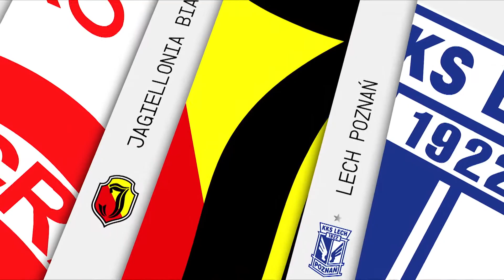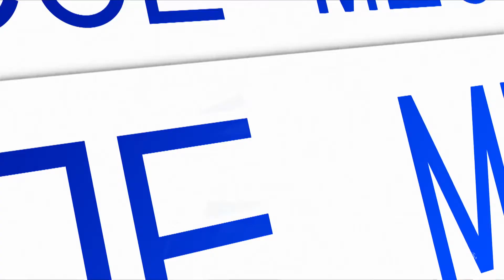(1/2) Pogoń Szczecin - Piast Gliwice | CAŁY MECZ | Ekstraklasa 2020/21 | 17. Kolejka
Pogoń Szczecin 0:0 Piast Gliwice

EKSTRAKLASA TV ► Mecze na żywo za granicą